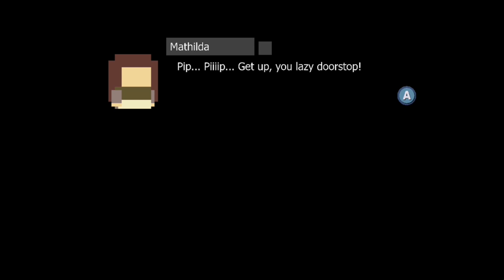Let's Play Adventures Of Pip BLIND Episode 1 - From A Single Pixel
Welcome to a new BLIND Let's Play of a recently released game called Adventures of Pip by TicToc games! This game looks fun, since I'm a fan of platform games. So enjoy the beginning of a journey that starts with a single pixel character!

Adventures of Pip is the property of TicToc Games.